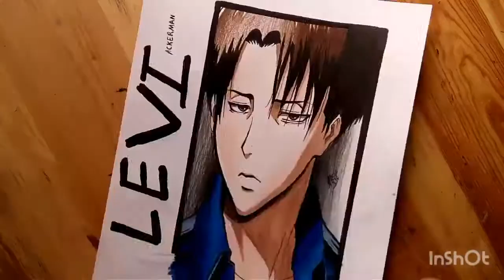Drawing Levi Ackerman [Attack On Titan] (the final season)